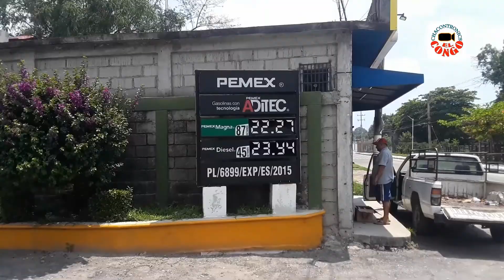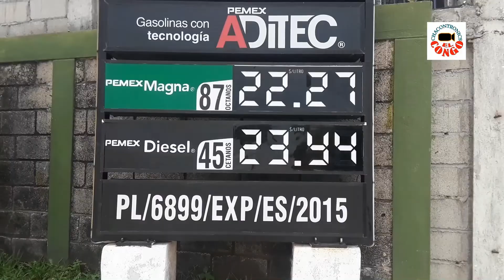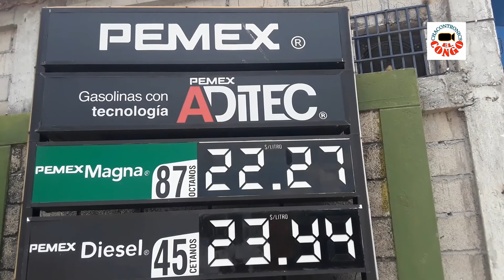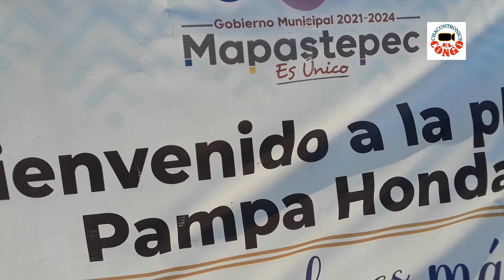Rumbo a Playa Pampa Honda, Mapastepec, Chiapas México.